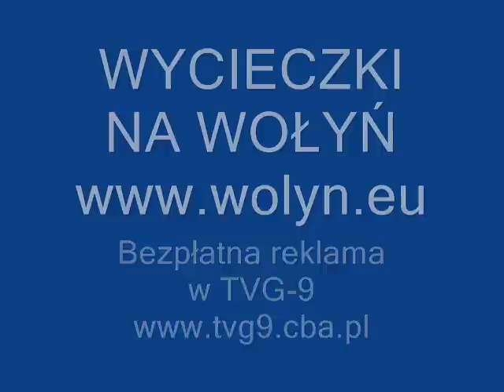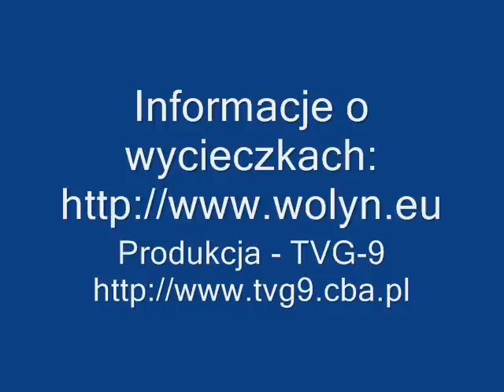TVG-9 Wycieczki na Wołyń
Bezpłatna reklama wycieczek na Wołyń.

Jeśli chczesz wesprzeć niezależną telewizję internetową TVG-9:

mozesz wplacic datek na moje konto z dopiskiem "TVG-9"

Klaudiusz Wesołek - LUKAS BANK

nr rachunku 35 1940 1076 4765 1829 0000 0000